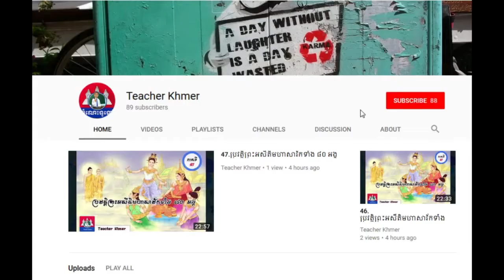តើគួរចាប់ផ្តើមការវិនិយោគពីចំនុចណា?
Khmer Knowledge.,
Share Knowledge.
Knowledge - Topic.KnowledgeHub,
The Knowledge.
General Knowledge GK Q&A.
inkofknowledge.
GSoft Knowledge.
1st Knowledge.
KNOWLEDGE STUDY.
Knowledge India.ProgrammingKnowledge.
Truth Knowledge.
Knowledge Arjuna.
Knowledge Kingdom.CGPSC KNOWLEDGE.
Free Knowledge.
TechWorld Knowledge.
Apple .
Marques Brownlee.